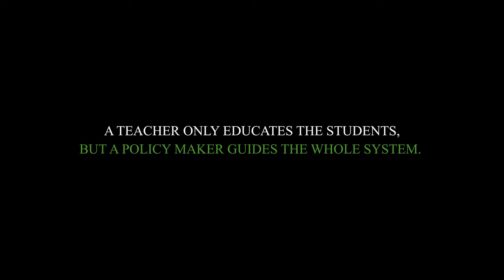Dr. Mohan Singh Bisht || Barmiqaunl Talks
Barmiqaunl Talks is a platform for the Talents of Uttarakhand, which will put forward their life's struggle in their own words.

Guest:
Dr. Mohan Singh Bisht

Concept and Direction: Barmiqaunl

Special thanks to:  Kailash Dangwal Ji
Recording Studio-   1:11 (Gunjan Dangwal)